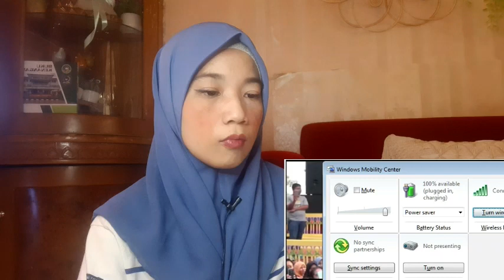ADAKAH KAU SETIA - STINGS (Pantai Gading, Pulau Kundur - Kepri) | LA React |REACTION 🇮🇩🇲🇾